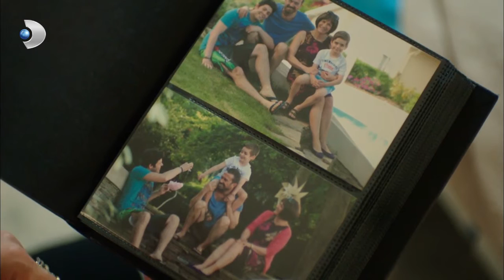Sevim, Komada Olan Kerem ile Geçmişe Gitti! - Güneşi Beklerken 46. Bölüm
Güneşi Beklerken 46.Bölüm

Dizinin bu bölümünde; Zeynep’i kaybettiğini düşünen Kerem ölüm kalım savaşı veriyor. Yanında Melis’i gören Kerem şaşkındır. Ne olduğuna hiçbir anlam veremez. Zeynep’i durdurmak için peşinden gider ama geç kalmıştır. Hiçbir şey hatırlamadığı için Melis’e dün gece neler olduğunu sorar.

Begüm, Barış’ı Sayerler’e karşı harekete geçirmeye zorlarken Mehmet ise, ondan habersiz anneannesi ile evi terk ettiği için kızgındır. Demet, Gölyazı’da eski düzenini kurmaya çalışırken, Zeynep ise hala Kerem’i düşünmektedir. Onu kalbinden kolay kolay atamayacağını bir türlü kabul etmez. Zeynep’i kaybettiğini düşünen Kerem ise ölüm kalım savaşı vermektedir. Bir süredir Kerem’den haber alamayan Can ve Yağmur dayanamayıp Sayerler’in evine giderler.

Sette fenalaşan Tülin ise bebeği aldırmaya karar verir. Ahmet, babası ile ilgili Barış’a gerçekleri daha iyi anlamasını sağlayacak çok önemli bir anahtar verir. Kerem’in durumu herkesten saklanırken Aksel de onun için endişelenmeye başlar. Arkadaşını telefonu üzerine karavana gider. Cihan, Demet’in peşinden Gölyazı’ya gelir. Demet’ten beklediği karşılamayı göremeyen Cihan, Zeynep’ten yardım ister. İkilinin tuzağına düşen Demet duydukları karşısında neye uğradığını şaşırır. Sevim Sayer ise Kerem’i kurtarmak için harekete geçer.

Güneşi Beklerken Künye

Demet kızı Zeynep'e hem analık hem de babalık yapan fedakar bir annedir. Ancak Gölyazı'da kurduğu mütevazi hayatları açtığı dükkanın iflas etmesi ile alt üst olur. Demet'e yardım eli çocukluk arkadaşı Jale'den gelir. İstanbul'un en prestijli kolejlerinden Özel Sayer Kolej'inin müdürü olan Jale Demet'e reddedemeyeceği bir teklifte bulunur. Hem Zeynep'in iyi bir eğitim almasının hem de yeni bir başlagıç yapmanın zamanı olduğunu düşünen Demet tası tarağı toplayıp İstanbul'a taşınır. Ancak inatçı,deli dolu ve kolay kolay kimseye boğun eğmeyen Zeynep'i ikna etmek kolay olmaz. Genç kız, annesine epey bir zorluk çıkartır hatta ona direnir.

Demet ve kızına hiç düşünmeden yardım eden Jale'nin ise aslında onlar için başka planları vardır. Hem Demet'in hem de Zeynep'in hayatını kökünden değiştirecek bir sırrı saklayan Jale aslında geçmişte yaptığı büyük bir hatayı telafi etmeye çalışmaktadır.

Üstelik tek sır saklayan Jale değildir. Demet de kızı Zeynep'e hayatı boyunca tek ama çok büyük bir yalan söylemiştir. Zeynep, babasının Tayfun adında uzun yol kaptanı olduğunu ve bir deniz kazasında öldüğünü sanmaktadır. Oysa gerçek bambaşkadır. Ve İstanbul'a taşınmaları bu büyük sırrın yıllar sonra ortaya çıkma tehlikesine de beraberinde getirir.

Zeynep, İstanbul'daki hayatına alışmakta çok zorlanır. Üstelik Sayer Koleji'ndeki daha ilk gününde okulda adeta kendi krallığını ilan etmiş olan şımarık çocuk Kerem Sayer ile karşı karşıya gelirler. Zeynep, Kerem'in otoritesini tanımayınca Zeynep, Kerem'in baş düşmanı olur. Tabii ki okulun geri kalanının Zeynep'e cephe alması gecikmez ve Zeynep'in hayatını kısa sürede el birliği ile cehenneme çevirirler. Bu sırada Zeynep'in yardımına Barış koşar. Barış, Kerem'in aksine sağduyulu ve iyidir. Zeynep, kendisini bir kaç kez kurtaran bu sessiz şovalyeden hoşlanmaya başlar, onun Kerem'in kardeş kadar yakın arkadaşı olduğunu bilmeden…

Barış'ın gözü ise okulun beden eğitimi öğretmeni Cihan'ın güzel kızı Melis'ten başkasını görmemektedir. Melis ise Kerem'e aşıktır ve onun gözüne girebilmek için Zeynep'in en büyük düşmanı ve rakibi olur. Zeynep'in en büyük merakı ve onu rahatlatan özelliği ise koşmaktır. Zeynep'in koşudaki yeteneği okulun beden eğitimi öğretmeni Cihan'ın ilk günden dikkatini çeker. İkili arasında bir bağ oluşur ve Cihan Zeynep'e yeteneğini geliştirmede ona hocalık yapmaya başlar. Zeynep ile babasının arasında gelişen bu samimiyet ise Melis'in genç kıza karşı daha da diş bilemesine neden olur.

İstanbul'da hayatına yeni bir sayfa açan Demet ise, Jale'nin kardeşi Melda'nın modaevine terzi olarak işe girer. Ancak kader oyununu oynar ve Demet hiç ummadığı bir sürprizle karşı karşıya kalır. Demet her ne kadar geçmişinden kaçmaya çalışsa da beklenmedik gelişmeler hem onun hem de Zeynep'in hayatını tamamen değiştirecektir.

Güneşi Beklerken Oyuncular ve Teknik Ekip

Yapım: D Productions
Yapımcı: E. Ayşe Durmaz
Yönetmen: Altan Dönmez
Senaryo: Gökhan Horzum, Ayşin Akbulut, Cüneyt Bolak ve Deniz Dargı
Müzik  Süpervizör: Demir Demirkan